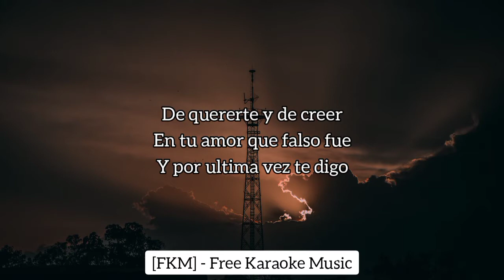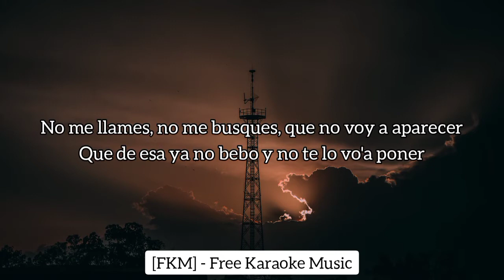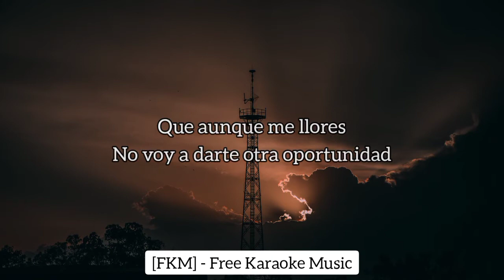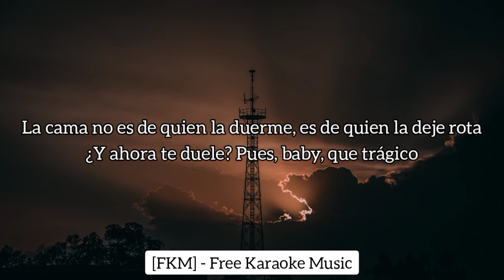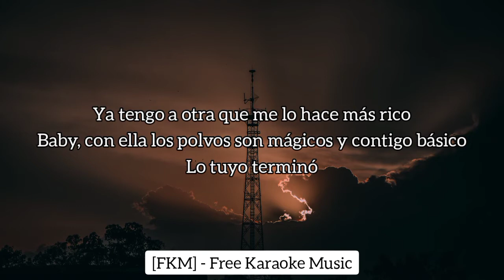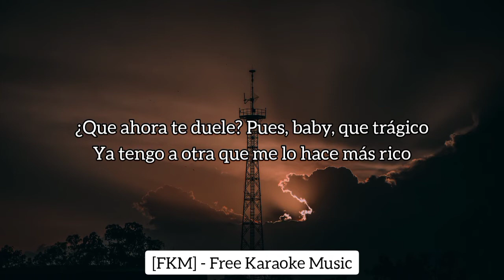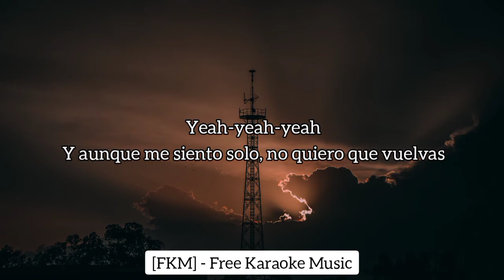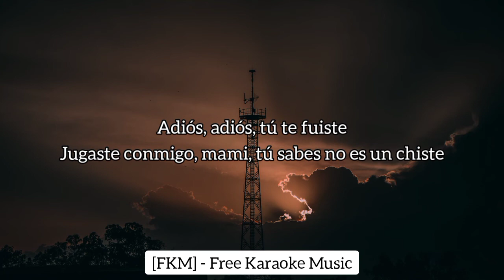Milly, Juhn, Lyanno Ft. Farruko y Lary Over - Tas Bota (Karaoke/Instrumental) | [FKM]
🎵 Milly, Juhn, Lyanno Ft. Farruko y Lary Over - Tas Bota (Karaoke/Instrumental) | [FKM] Free Karaoke Music

🎤 [Letra de "Tas Bota" ft. Farruko & Lary Over]

[Intro: Milly]
Milly-Milly, yeah-yeah
No vale la pena que sigas insistiendo
Si este amor ya se murió
Ahogate sola en sufrimiento
Que el barco se te hundió
Ya yo me cansé
De quererte y de creer
En tu amor que falso fue
Y por ultima vez te digo

[Coro: Farruko]
No me llames más
No me busques más
Que aunque me llores
No voy a darte otra oportunidad
Que aunque me llorеs
No voy a darte otra oportunidad (¡Farru!)

Es una hijeputada lo que mе hiciste, tú me fallastes
Y te burlaste así como si nada, pero bebecita, te olvidaste
Que el mundo da vuelta' y hay gente más adelante
Que no me valoraste y fuistes una ignorante
Y ahora pretendes que todo sea como antes
Fallaste, perdiste, pero te olvidaste
Y ahora pretendes que yodo sea como antes
Fallaste, perdiste, baby, la cagaste

[Verso 2: Juhn]
Que te perdone Dios, porque yo no lo voy hacer
Baby, yo no vuelvo contigo ni volviendo a nacer
No me llames, no me busques, que no voy a aparecer
Que de esa ya no bebo y no te lo vo'a poner
Prefiero quedarme solo aquí en mi cama
Muñequita, deja el drama, dime por qué me reclamas
Chica, cambia de programa esas lágrimas que derramas
Son de embuste, si tu corazón negro a nadie ama

[Verso 3: Lyanno]
Ly-Ly-Ly
Y ya tú no sirves t lo que no sirve
Se bota, no me interesa ya besar tu boca
Prende otro Phillie porque no das nota
Recuerda
La cama no es de quien la duerme, es de quien la deje rota
Búscate otro que te llene de kisses
Ya no pienso darle ccolor a tus días grises
Si piensas que voy a volver,te aconsejo que de ese viaje aterrices
¿Que ahora te duele? Pues, baby, queétrágico
Ya tengo a otra que me lo hace más rico
Baby, con ella los polvos son mágicos y contigo básico
Lo tuyo terminó

[Verso 4: Milly]
Yeah-yeah-yeah
Y aunque me siento solo, no quiero que vuelvas
Te olvidaste de mí cuando estaba en la celda
Bregué cabrón contigo y de eso no te acuerdas
Pero te voy hacer lo mismo para que tú te muerdas
Y así que vete lejos, no quiero ver tus reflejos
Ahora te toca mirarte llorando frente al espejo
Viéndome por las redes con la otra que festejo
Dijiste que ahora está viejo y me cojiste de pendejo
Y ahora tú quieres volver porque ese cabrón te fue infiel
Y ahora te está pasando todo lo que me hiciste
Pero me importa un carajo si te sientes triste

[Verso 5: Lary Over]
El Guasón, bebé
Jugaste con fuego y te quemaste
A tu juego yo le hice jaque mate (Yeah-yeah)
Mi corazón, baby, aplastaste (Jejeje)
Tantas promesas y la cagaste
Adiós, adiós, tú te fuiste
Jugaste conmigo, mami, tú sabes no es un chiste
No te hagas la loca, tú sabes muy bien lo que hiciste
Ahora soy el periódico que nunca leíste (Jejeje)